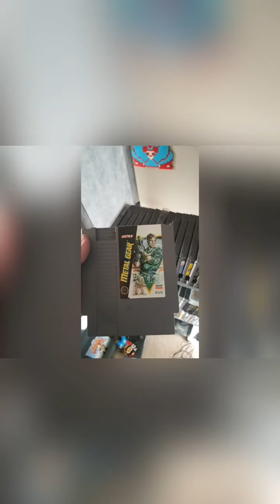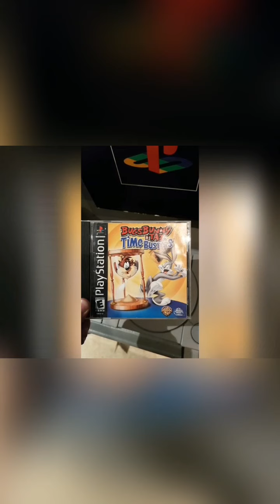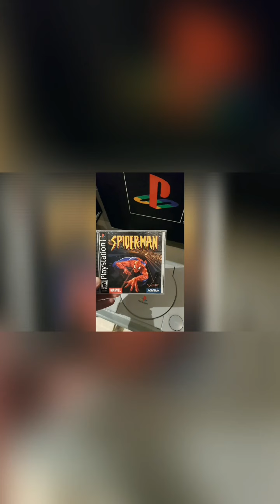Top 10 Favorite PS1 Games (outdated video)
This top 10 video was originally my 100th video on Youtube. I have decided to delete 90% of my videos. I personally feel a majority of them either havent aged well in the sense that they are way too cringey. Plus if I ever do decide to try and actively make more content I'd just rather not have them on here either.